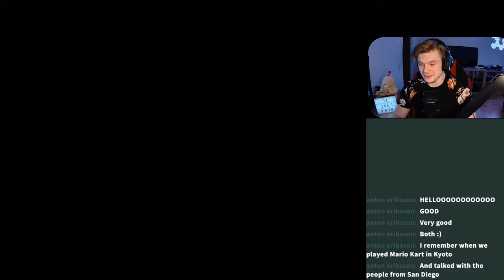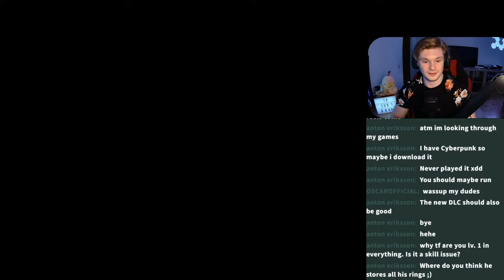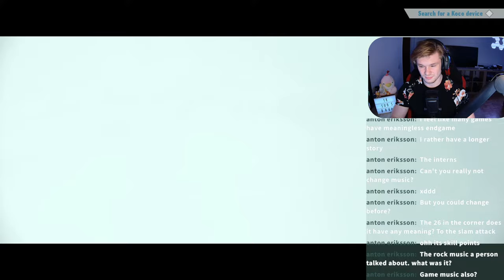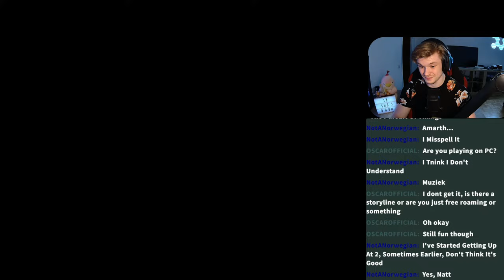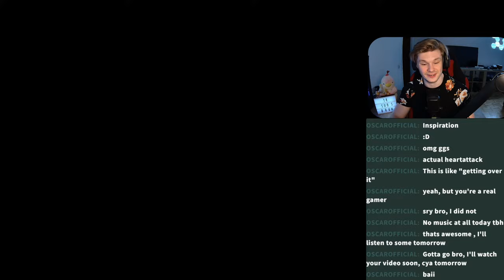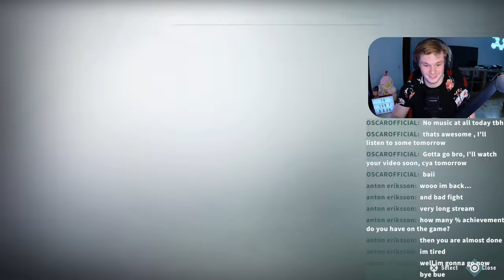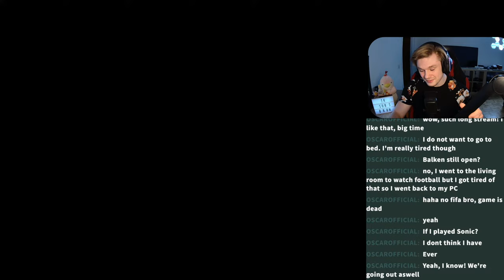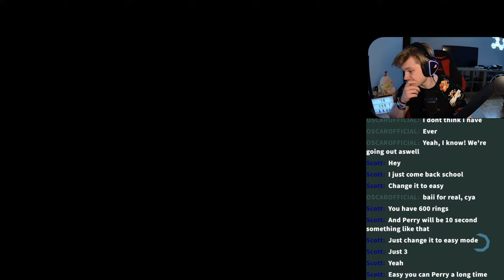The Final Horizon! - Sonic Frontiers Blind Playthrough! - Part 12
Finally let's take a look at the last story part of Sonic Frontiers, playing as Amy, Tails and even Knuckles! Let's see how well/bad I end up doing when I try and find all Chaos Emeralds!
Let's see how this turns out!